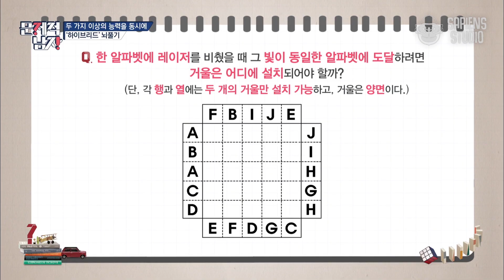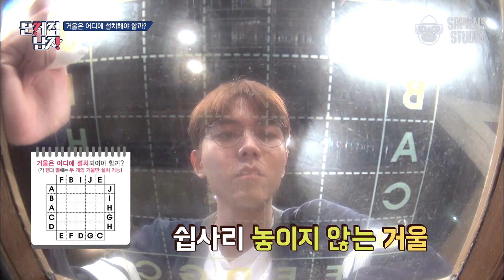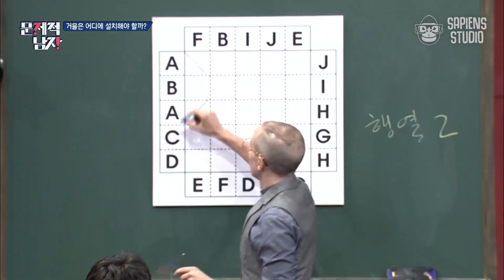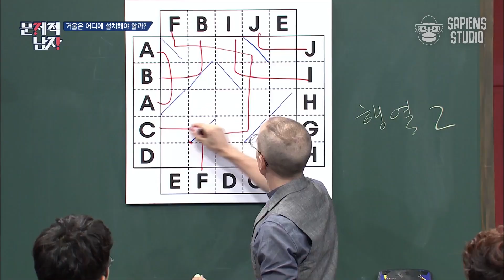타일러 이 속도 무슨 일이야. 다들 문제 해석할 때 풀어버림; 우리도 거울 한번 요리조리 놔볼까요 | 문제적 남자 EP77-04 사피엔스 | CJ ENM 160904 방송